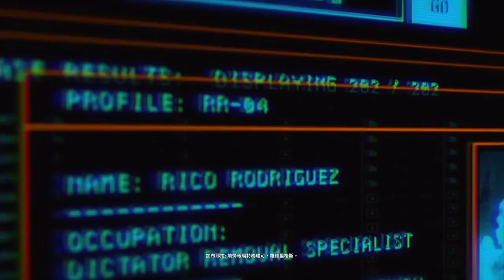《正當防衛4》Just Cause 4 | ep.1 挑戰物理極限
2. 將訂閱旁邊 "鈴鐺" 打開!
3. 打勾"我想收到這個頻道的所有通知" 儲存!
4. 請幫忙分享影片與推廣，謝謝大家!